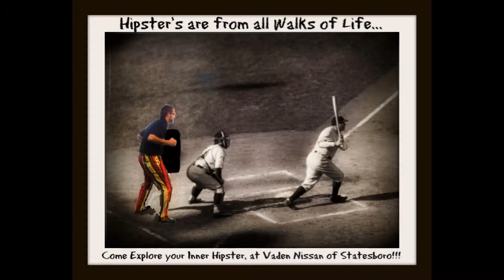The Hipster History II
The History of the HIpster